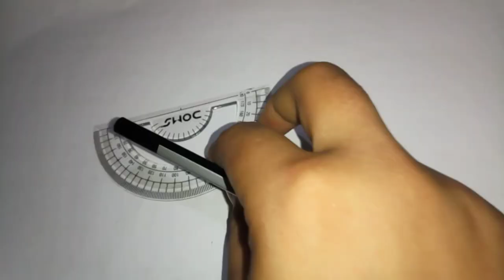How to draw a bowl with pencil step by step very easy for kids